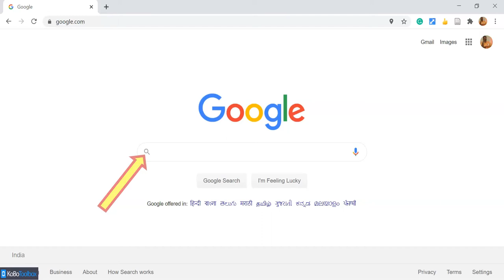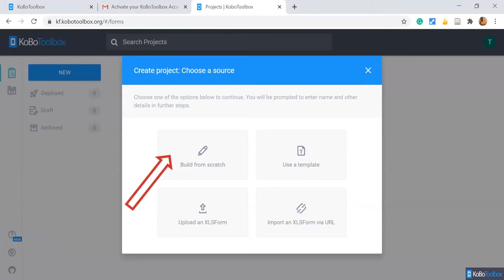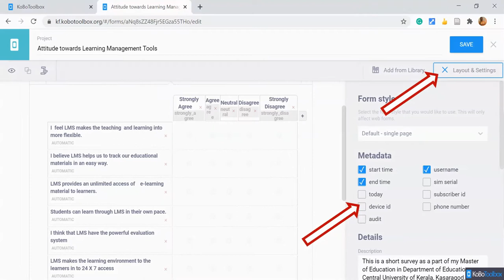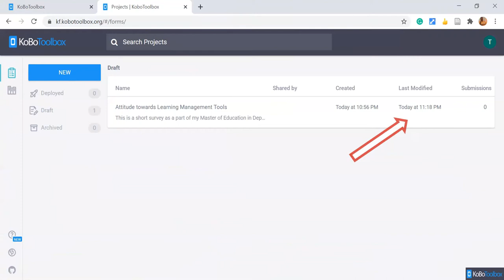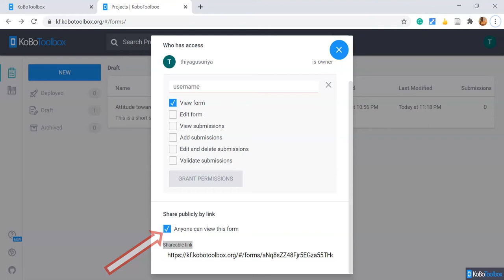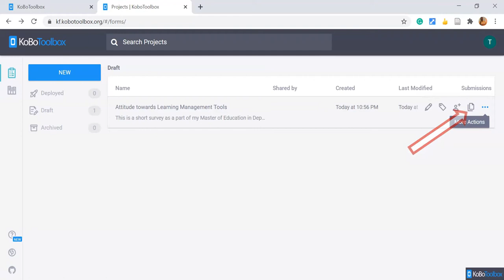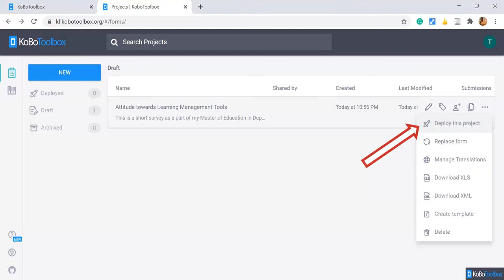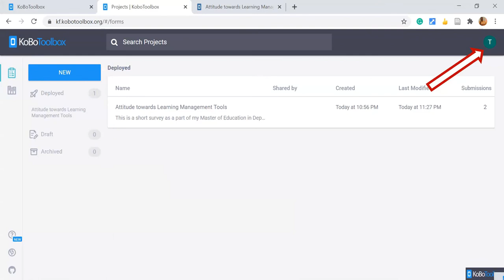KoBoToolbox - Data Collection Tool (Research Tool)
KoBoToolbox is a suite of tools for field data collection for use in challenging environments. KoBoToolbox is free and open-source. The KoBoToolbox features are: Design forms quickly and easily using our intuitive form builder; Reuse existing questions and blocks of questions and manage them in the question library; Build complex forms with skip logic and validation; More than 20 different question types available including location, image, video, rating, matrix, etc.

This Presentation is a self-exploratory tutorial on how to create a research tool and collect the data from a sample through the KoBoToolbox tool.